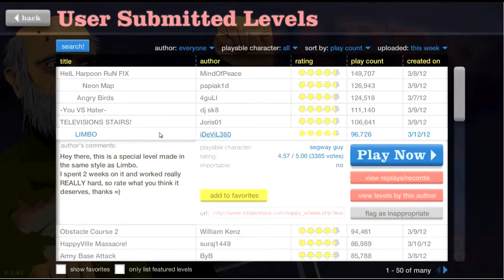Happy Wheels! #1 - LIMBO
Hope you guys enjoy the series!

Stupid Tags: widescreen fps 1st diamond "custom map" maps minecraft creeper "minecraft mod" mod lets play playthrough walkthrough commentary gameplay uberhaxornova nova "how to" new paragon machinima respawn hd multiplayer custom "video game" gaming tutorial howto weapons update "walkthrough part" guide original "rage quit" wool "pre release" prerelease showcase crazy death sickos little boy happy wheels "happy wheels" old lady big man character santa wheelchair flash bike montage random wiggle niblets